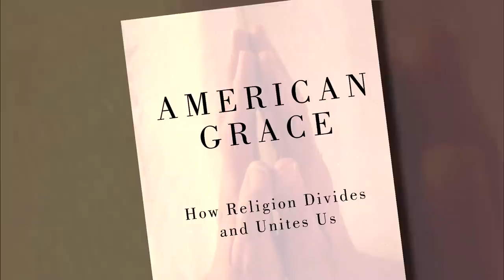Religious Diversity and the Building Blocks of 'American Grace'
Paul Solman sits down with political scientist Robert Putnam to discuss his new book "American Grace," which delves into the current role religion plays in the United States.